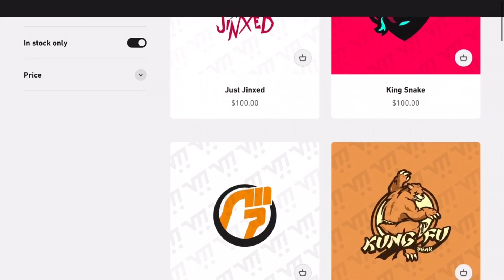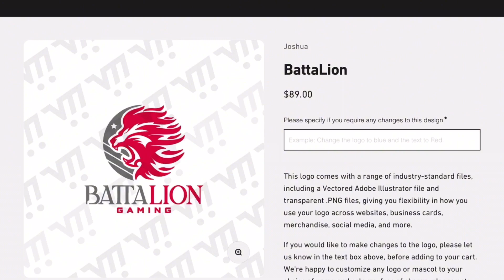DUNKIN’ DONUTS LOGO EVOLUTION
Dunkin' Donuts LLC, doing business as Dunkin' since 2019, is an American multinational coffee and doughnut company, as well as a quick service restaurant. It was founded by Bill Rosenberg (1916–2002) in Quincy, Massachusetts, in 1950.